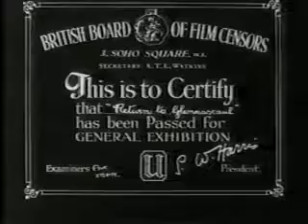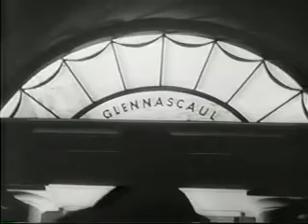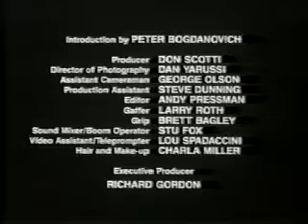Orson Welles Ghost Story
Orson Welles in Ghost Story short film